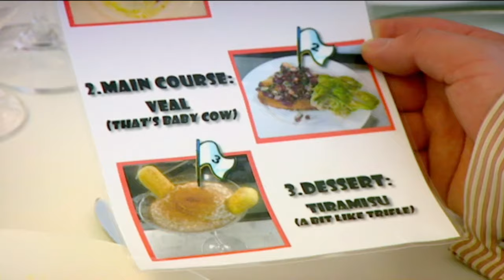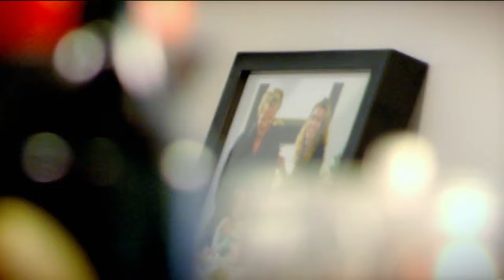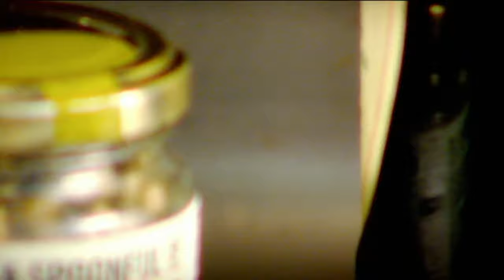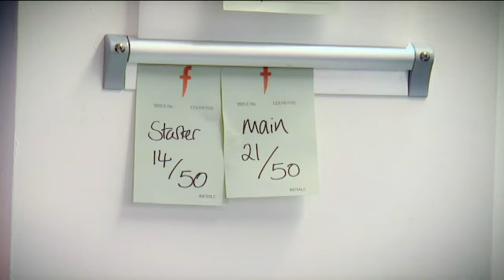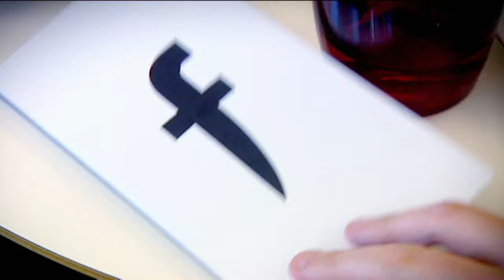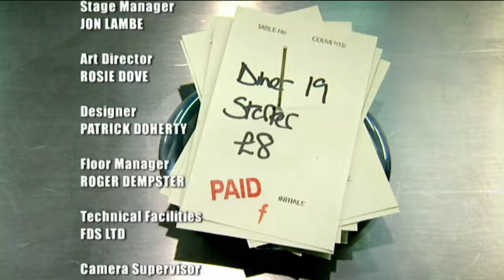Estate Agents CAN'T IMPRESS Gordon! | The F Word | Gordon Ramsay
It's hard to say if they even tried or not...

Four estate agents prepare a meal in Gordon's restaurant; Chris Moyles finds himself being challenged to make a curry better than his local takeaway can make; Gordon's lambs move to Victoria and David Beckham's place.